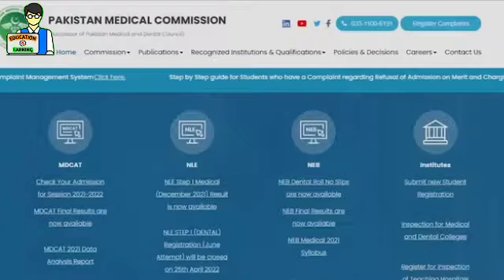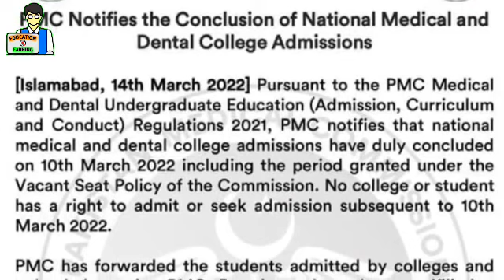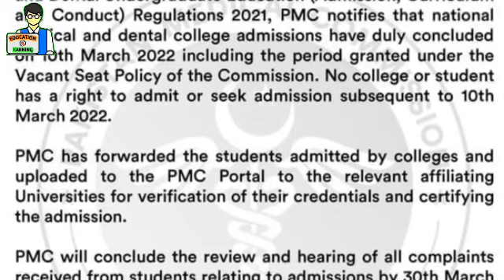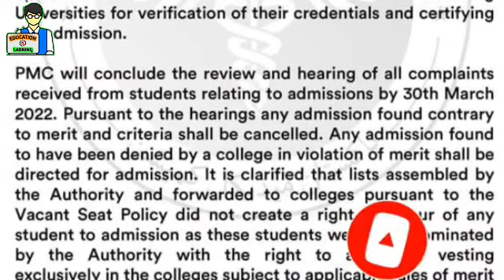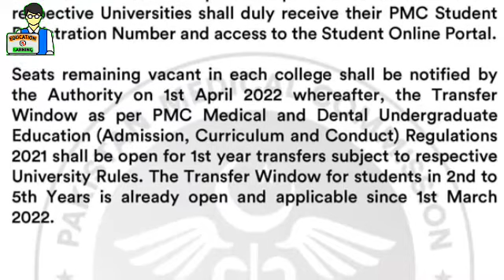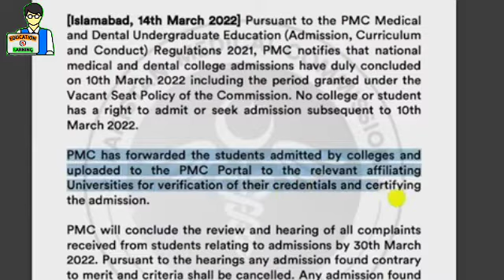Breaking news PMC latest news Cancellation of admission PMC MDCAT MBBS BDS Future merit lists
Medical Students Latest News by PMC | Conculusion of Medical Colleges Admission
Breaking News PMC Latest News Cancellation Of Admission PMC MDCAT 2022 latest News PMC MDCAT 2022
PMC Latest Notification | Exams Center Finalized | NLE Exam Date Time & Venue | PMC Latest NewsPMC Latest Notification | Exams Center Finalized | NLE Exam Date Time & Venue | PMC Latest News